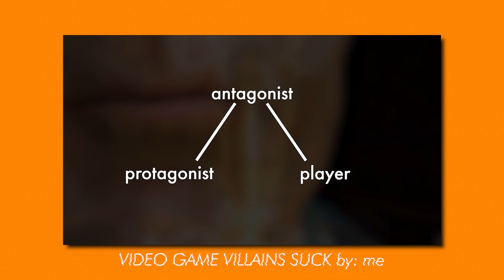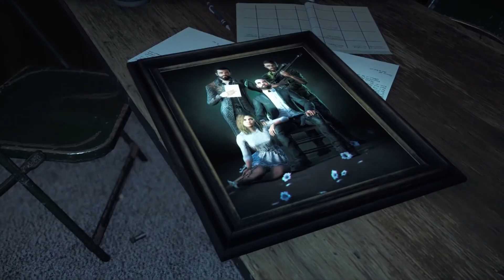The Importance Of A Video Game Main Character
While everyone agrees that gaming's most unique trait is allowing the audience to be an actual part of the overall experience rather than an outside viewer, it feels like most main characters aren't designed to take advantage of that fact. Instead, the element of agency almost feels like an excuse to make flat, lifeless characters- as if it's the players job to fill in the gaps the developers didn't feel like filling themselves. That feels like not only a cop out but a genuine shame, since the right approach to a main character for the right narrative is almost always the final, most important step in creating a truly gripping narrative.

0:00 Intro + The Player/Character Dynamic
2:26 Presence (The Translucent Character)
5:39 Presence (The Dominant Character)
7:34 Voice (Parallel)
10:08 Voice (Perpendicular)
14:36 Choice (Independence)
16:40 Choice (Past the Dialogue Wheel)
18:00 What Makes A Good Main Character